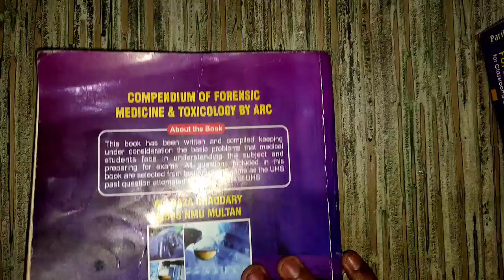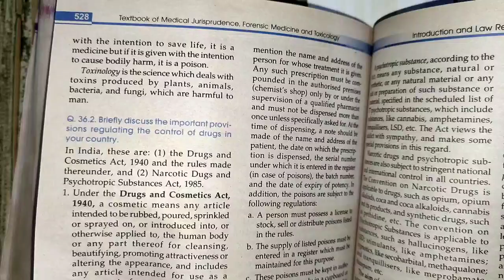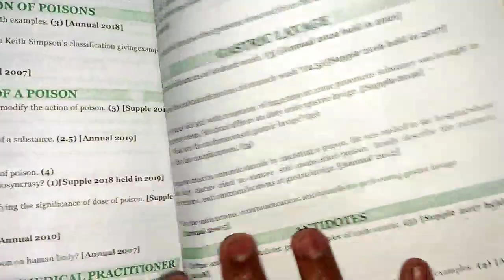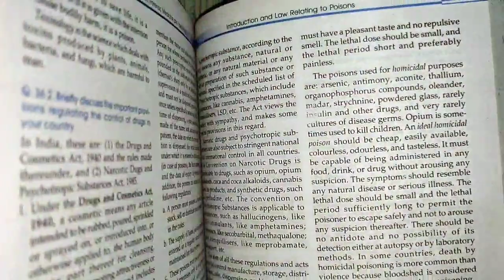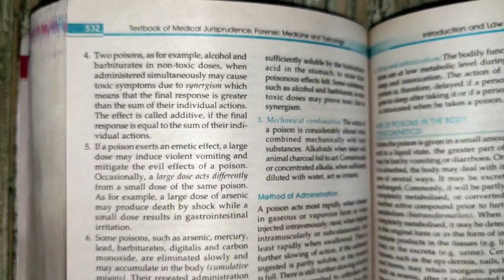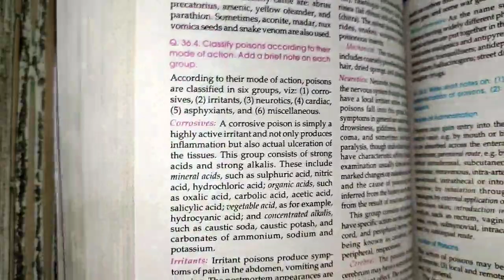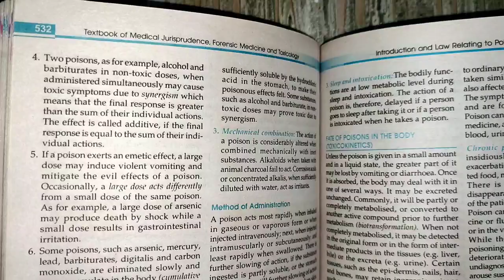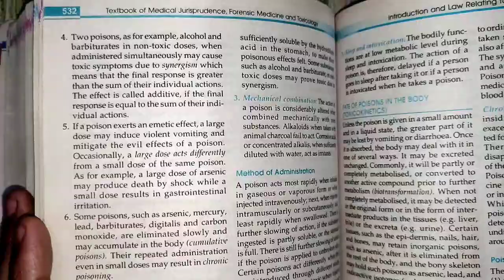past SEQs of general toxicology part#1 || parikh toxicology